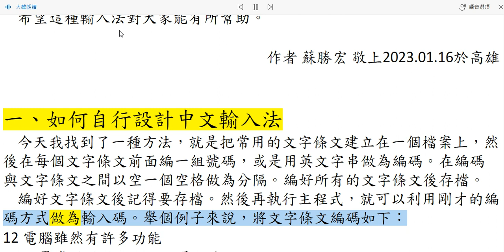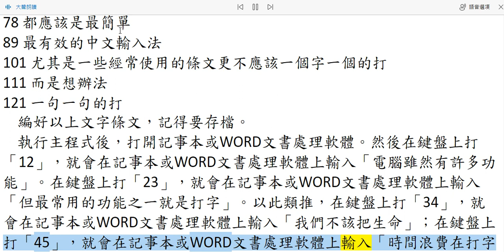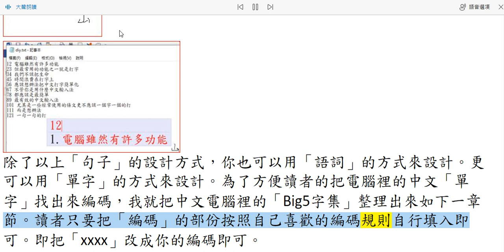影片習作1120306A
老蘇形音中文輸入法是以【速成輸入法】為基楚，加注音第一碼即可選減少選「同碼字」；不知注音第一碼，也可以選字（即【速成輸入法】）；注音第一碼改為「Ｚ」即可查注音；全型中文標點符號，、；…。，以「，」逗點空白鍵即可。以及各種客製化的輸入法、簡譜輸入法…等。